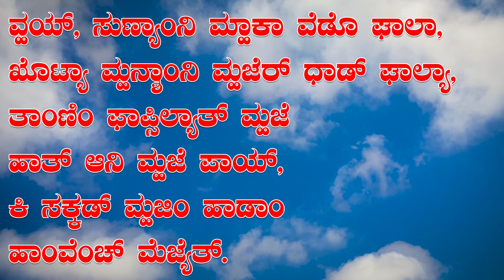ಸೊಮ್ಯಾಚ್ಯಾ ಕಷ್ಟಾಂಚೊ ಆಯ್ತಾರ್ | Palm Sunday Psalm | Konkani Psalms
Psalms-Keertana |Mangalore Konkani Hymns

Tune   : Rev Fr Ronald Serrao